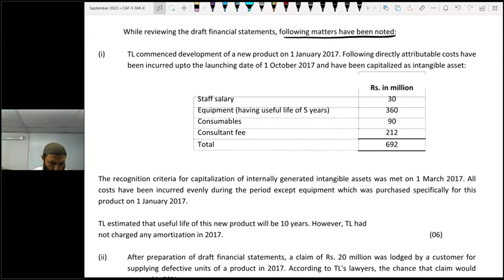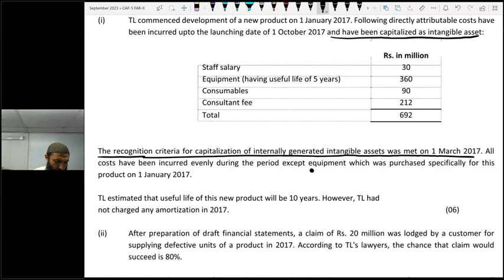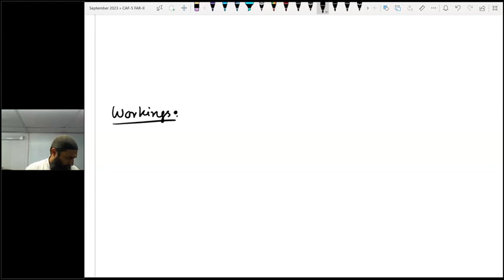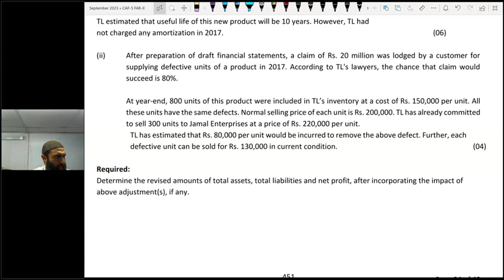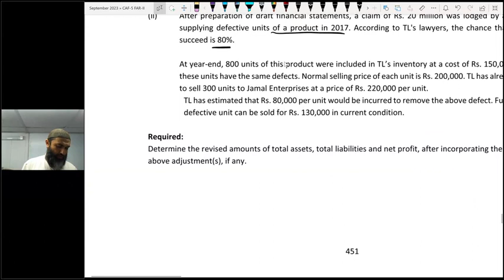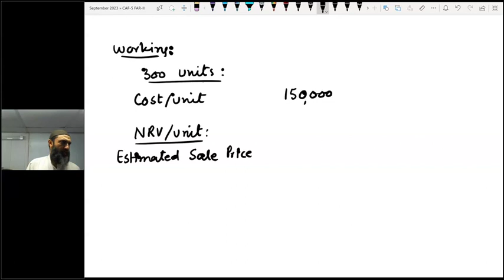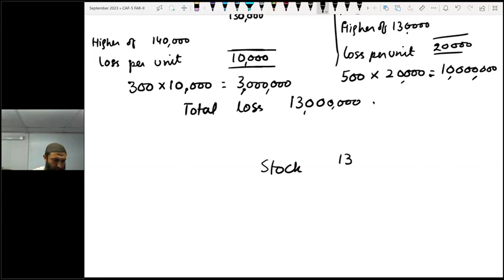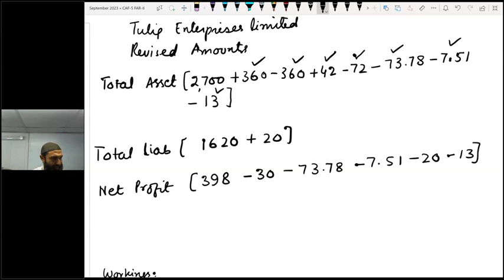5 Tulip Limited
IAS-38 Intangibles